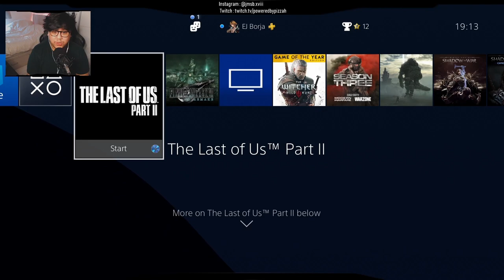HOW WILL MY HEART HANDLE THIS?! my last of us part 2 first time playthrough highlights #1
This is my first playthrough of The Last of Us Part 2 on the PS4!

Footage taken from my stream in 2020. Apologies for the bad audio levels and static which were set at the time of recording, any future streams will have this sorted!